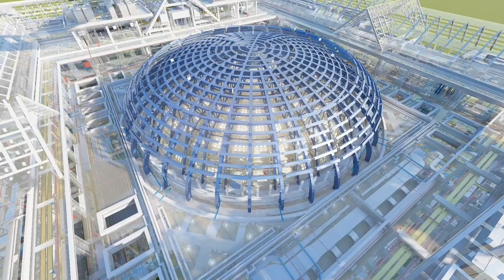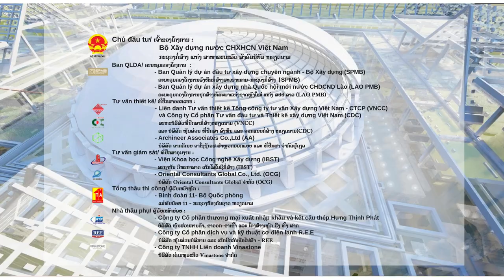BIM VIDEO OF THE NEW NATIONAL ASSEMBLY HOUSE OF LAO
The new National Assembly (NA) building of Laos, a symbol of the Vietnam – Laos special relationship, is a gift presented by the Vietnamese Party, State and people to their Lao counterparts.